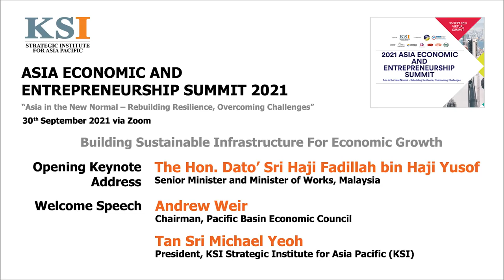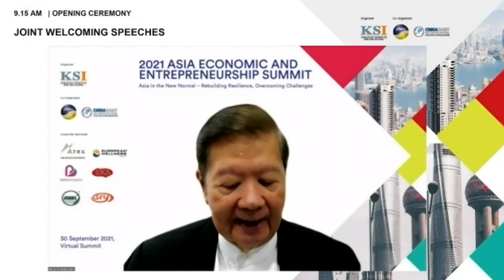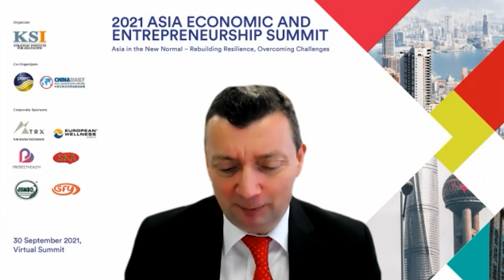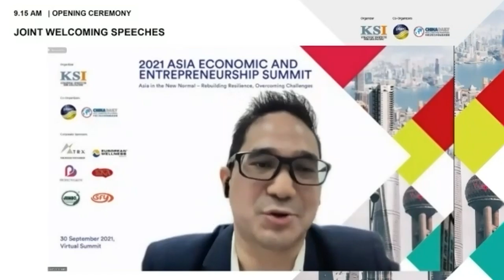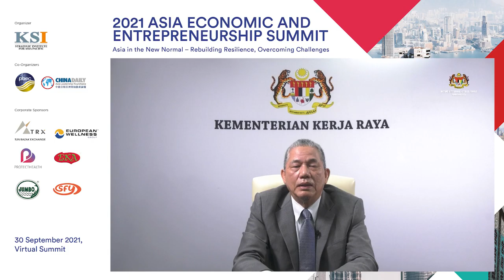The Hon Dato’ Sri Haji Fadillah bin Haji Yusof Opening Keynote AEES2021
YB Dato’ Sri Haji Fadillah bin Haji Yusof Senior Minister and Minister of Works Malaysia delivered the Opening Keynote Address during the 2021 Asia Economic and Entrepreneurship Summit where he spoke of Malaysia infrastructure development plans and current efforts.

In his speech, the Minister spoke of the Ministry of Work's efforts of promoting the internationalisation of the construction sector, aligned with Malaysia's objective of providing a conducive environment for economic growth and international competitiveness.

Welcome addresses by Tan Sri Michael Yeoh, President, KSI Strategic Institute for Asia Pacific (KSI) and Andrew Weir, Chairman, Pacific Basin Economic Council.